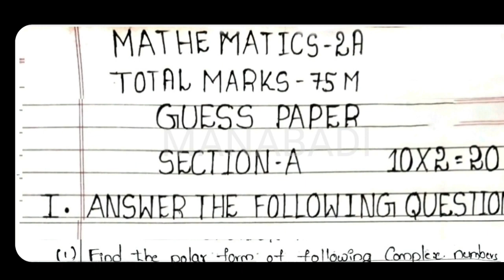ఇంటర్ Maths 2A Exam లో వచ్చే ఇంపార్టెంట్ Questions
intermediate ,interexam ,interguesspapers ,manabadi ,manabadivideos
,maths2a ,maths2b , manabadi Inter guess papers, manabadi inter guess paper 2024, inter 2nd year guess papers, inter 2nd year model papers, inter model papers,